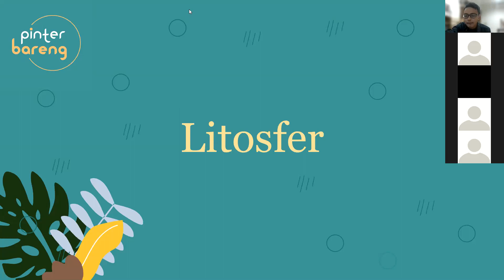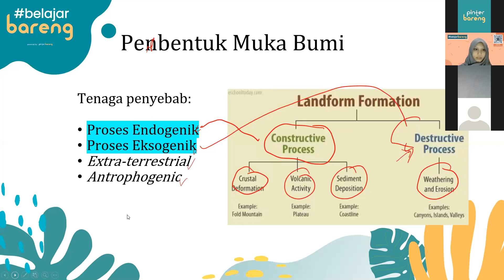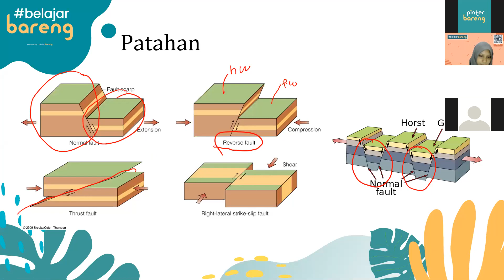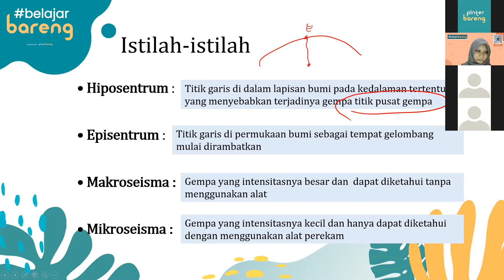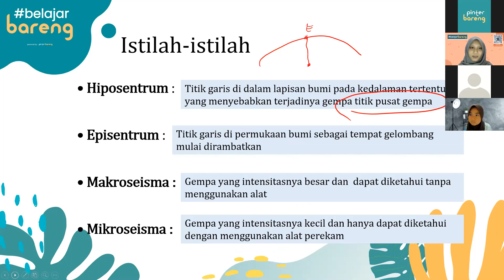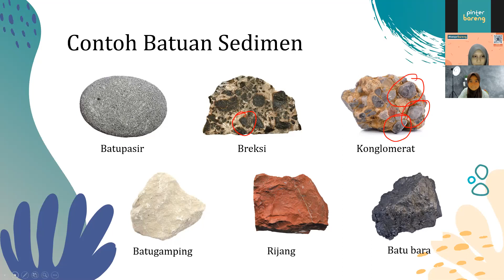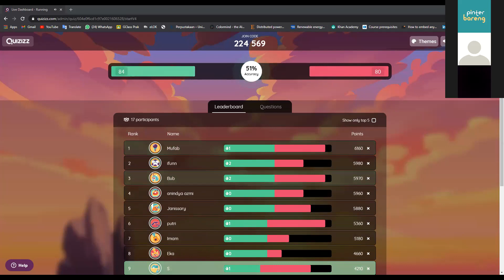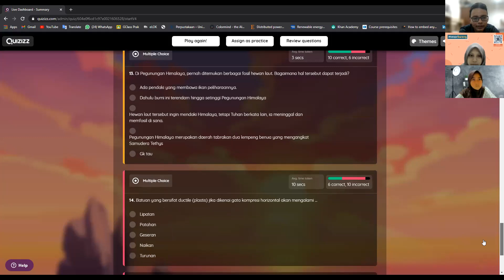Belajar Bareng GEOGRAFI Materi "LITOSFER" || PINTERBARENG ID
Halooo teman-teman PinterBareng👋🏻

Video kali ini merupakan rekaman dari BelajarBareng​ GEOGRAFI " LITOSFER " bersama Kak Salsa

Terima kasih banyak atas antuasiasme dari teman-teman dalam mengikuti BelajarBareng​ 😉

Semoga materi yang diberikan oleh Kak Salsa dapat membantu teman-teman dalam belajar untuk UTBK 2021 besok😊